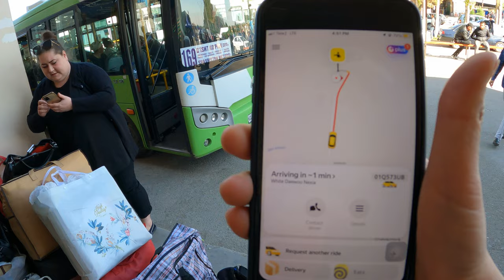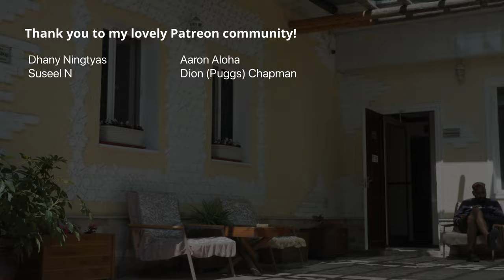Solo border crossing from Kazakhstan - Silk Road Travel to Uzbekistan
After spending a couple of weeks in Kazakhstan, I headed south to Uzbekistan which is historically known as the land of traders and craftsmen. Overland travel in Central Asia has always been something I’ve been intrigued by, although border crossings in this region tend to be unpredictable. After studying the border crossing map in Central Asia, I decided to enter Uzbekistan via a popular border crossing which connects Shymkent and Tashkent, the capital city of Uzbekistan.

ABOUT ME:
In 2013, I started my solo travel journey, leaving Indonesia in 2016 to become a full-time traveller and YouTube creator. My background in International Relations has fueled a profound interest in exploring different countries. My content focuses on exploring different cultures through the lens of a solo female traveller, aiming to capture real-life interactions and experiences.